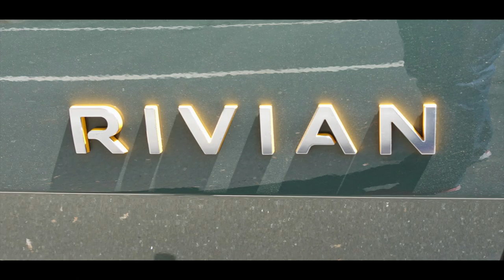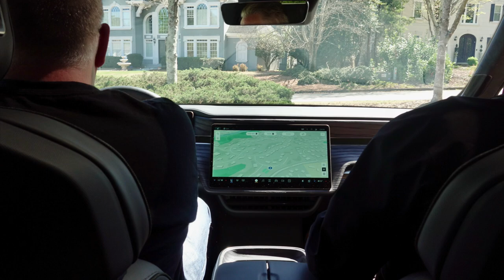RIDE ON | RIVIAN R1T | FIRST DRIVE | LAUNCH EDITION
Test driving the world's first EV truck - oh, yes!

Stuff You Want…
★ Tech: Sony RX100 V; GoPro Hero6 Black; Zoom H2N; iMovie